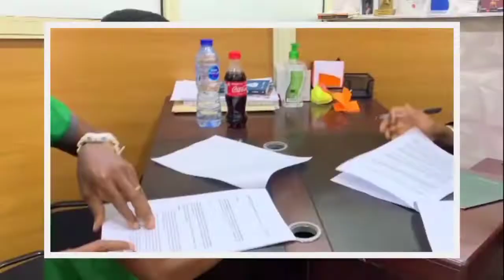Dream Again Academy partnered with JDI to empower inmates in kuje prison.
Signed and Sealed Dream Again Prison and Youth Foundation  signed a partnership with Jela's Development Initiatives to empower inmates (Students) in Medium Security Custodian Center Kuje Abuja. This is one of its kind partnership for us, we are excited and looking forward to impacting our students positively.